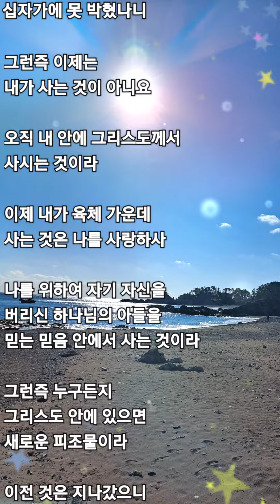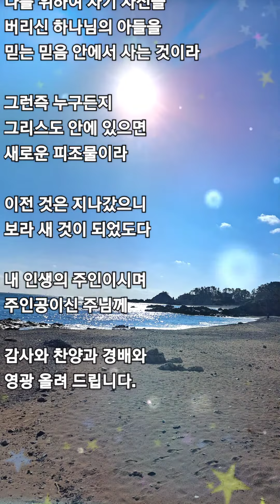내 인생의주인(성시, 아침묵상)하나님의 마음 심영주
❤내 인생의 주인

               심영주

내 인생의 주인공이
나 인줄 알고 살았네.

내가 주인이 되어
나를 주장하고

내 소견에 옳은 대로
살았던 삶

하늘과 땅
모든 인생의 주인이신

주님 뜻대로가 아닌
내 뜻대로 살았네.

내가 주인 되었던 삶을
회개하며 돌이키네.

내가 그리스도와 함께
십자가에 못 박혔나니

그런즉 이제는
내가 사는 것이 아니요

오직 내 안에 그리스도께서
사시는 것이라

이제 내가 육체 가운데
사는 것은 나를 사랑하사

나를 위하여 자기 자신을
버리신 하나님의 아들을
믿는 믿음 안에서 사는 것이라

그런즉 누구든지
그리스도 안에 있으면
새로운 피조물이라

이전 것은 지나갔으니
보라 새 것이 되었도다

내 인생의 주인이시며
주인공이신 주님께

감사와 찬양과 경배와
영광 올려 드립니다.